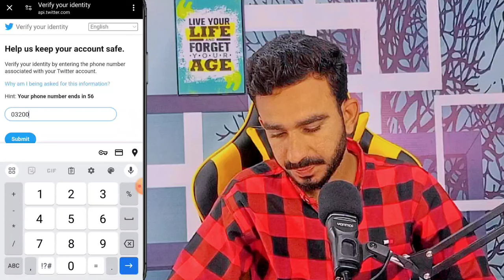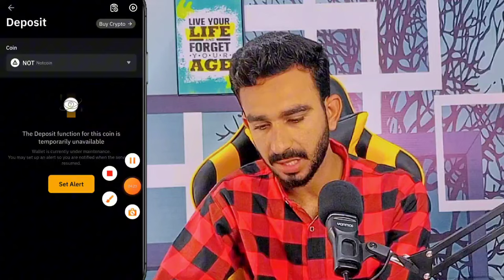OGC Withdrawal New Tasks || OGC New Updates || OGC Today Updates || NotCoin Deposit Update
OGC Wallet Adress
Wallet Adress Add Method
OGC Network Tasks Complete
today OGC mining update
OGC mining app update
ogc update today
today OGC mining app
NotCoin Update
not coin update
NotCoin new update today
today NotCoin update
NotCoin bybit listing update